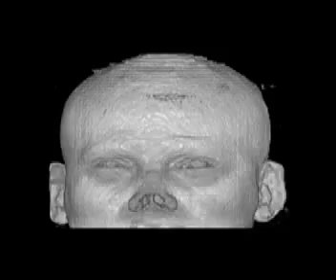Swimming by Shelter Serra, 2007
Quicktime movie by Shelter Serra

human and dolphin brain scans in action